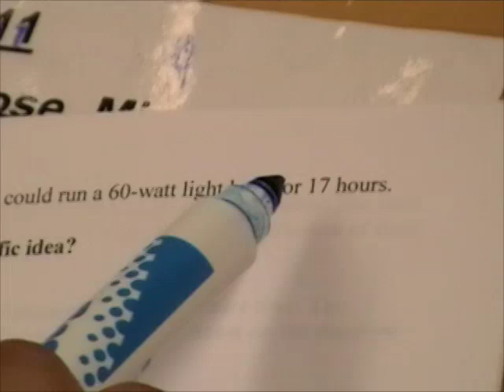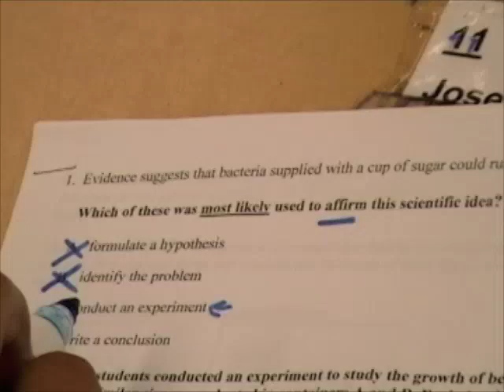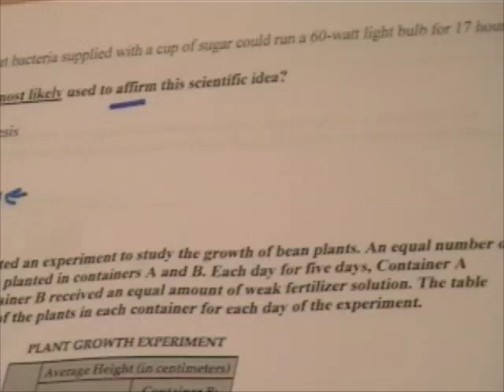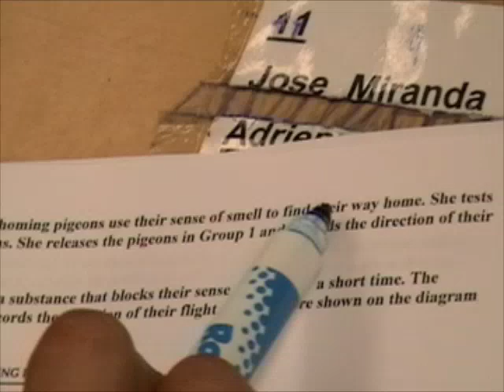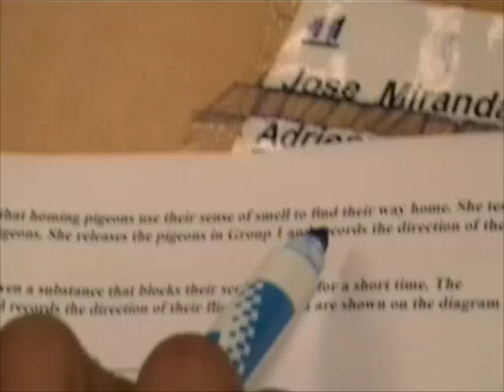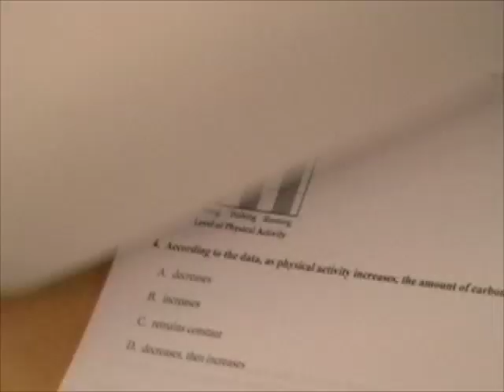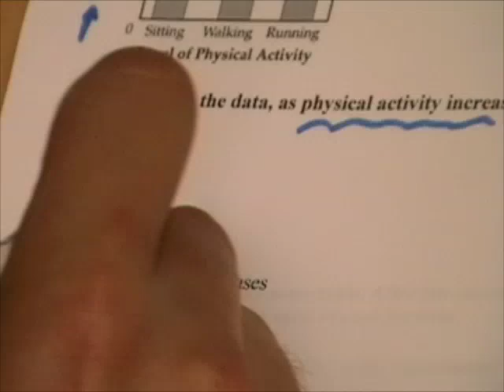Biology HSA Instruction Part 1 - Answers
Answers to Biology HSA Instruction Part 1.  Made by teachers at Northwestern High School in Baltimore, Maryland.